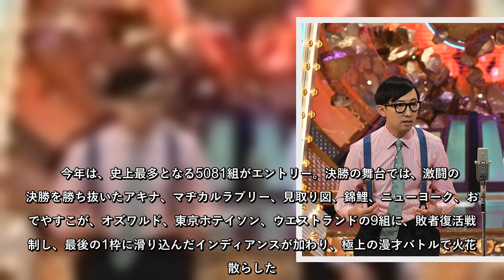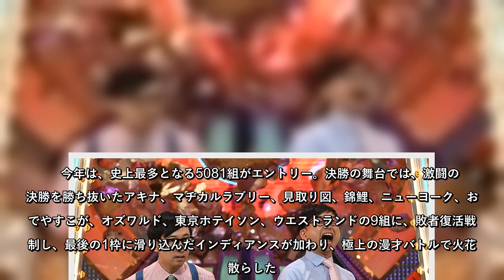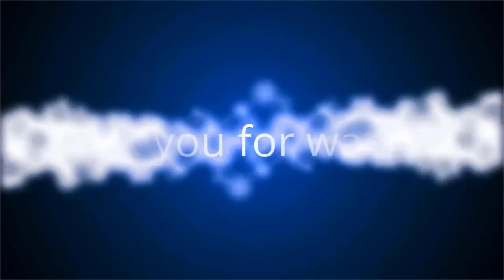審査員の心をわしづかみにした「おいでやすこが」【写真：(C)M-1グランプリ事務局】TwitterFacebookHatena敗者復活で勝ち上がったインディアンスはトップバッターでネタを披露 漫才頂上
審査員の心をわしづかみにした「おいでやすこが」【写真：(C)M-1グランプリ事務局】TwitterFacebookHatena敗者復活で勝ち上がったインディアンスはトップバッターでネタを披露　漫才頂上決戦「M
審査員の心をわしづかみにした「おいでやすこが」【写真：(C)M1グランプリ事務局】TwitterFacebookHatena敗者復活で勝ち上がったインディアンスはトップバッターでネタを披露　漫才頂上決戦「M